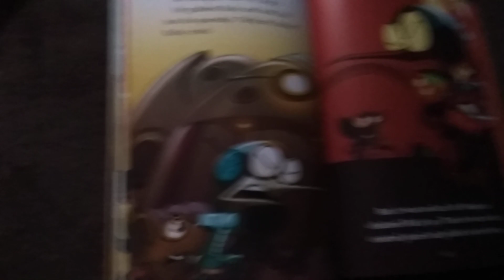mosquito angry grabbed